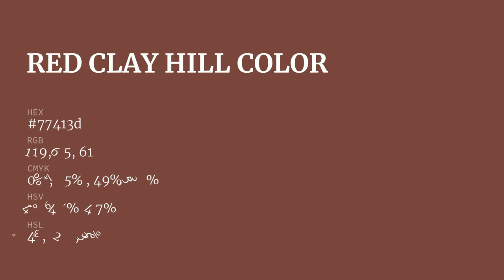Red Clay Hill color 77413d hex color - Brown color - Cool color 77413d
What color is Red Clay Hill ? 77413d hex color - Brown color - Cool color 77413d

Hex 77413d Color Code is also known as Red Clay Hill color.